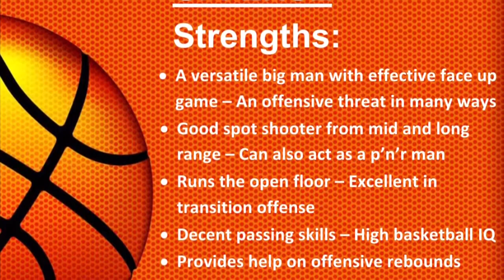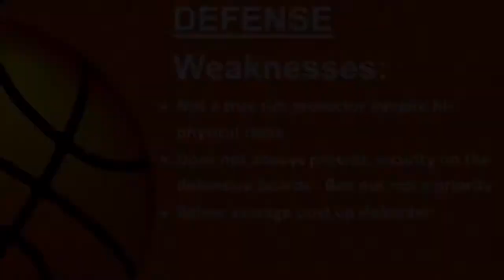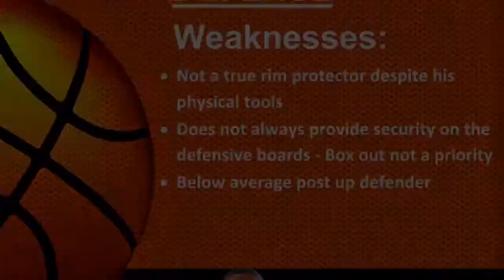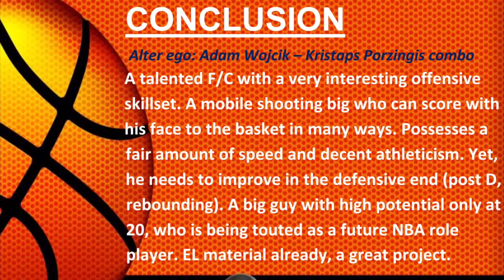Filip Petrusev || 2020-21 Scouting Report || RPG Radar